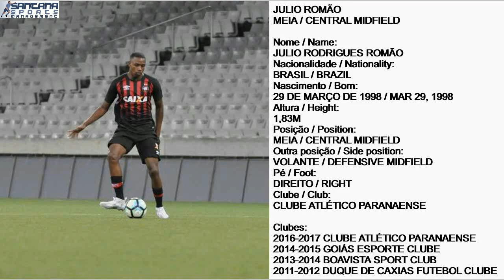Julio Romão (98) - Meia / Central Midfield (2017)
Vídeo com lances do atleta Julio Rodrigues Romão no ano de 2017.

Nome / Name:
JULIO RODRIGUES ROMÃO
Nacionalidade / Nationality:
BRASIL / BRAZIL
Nascimento / Born:
29 DE MARÇO DE 1998 / MAR 29, 1998
Altura / Height:
1,83M
Posição / Position:
MEIA / CENTRAL MIDFIELD
Outra posição / Side position:
VOLANTE / DEFENSIVE MIDFIELD
Pé / Foot:
DIREITO / RIGHT
Clube / Club:
CLUBE ATLÉTICO PARANAENSE

Clubes:
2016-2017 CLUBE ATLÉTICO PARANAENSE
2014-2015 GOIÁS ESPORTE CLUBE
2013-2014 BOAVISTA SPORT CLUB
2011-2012 DUQUE DE CAXIAS FUTEBOL CLUBE